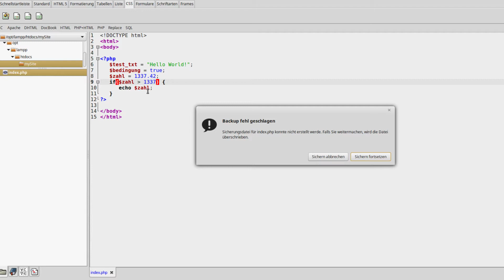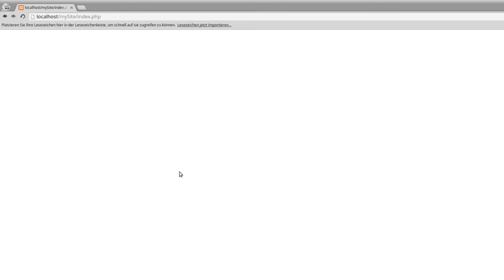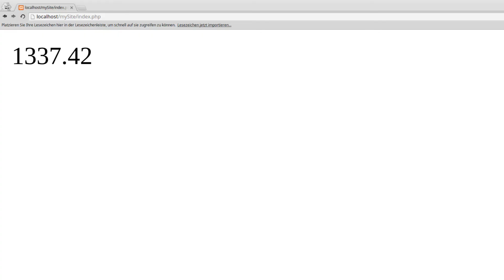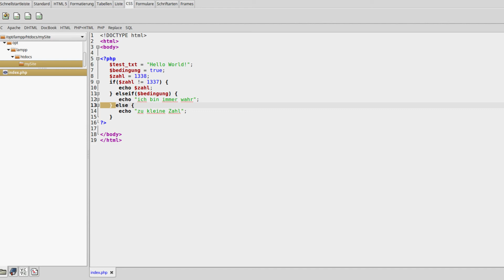PHP 7 Tutorial #6 - if-Bedingungen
In diesem Tutorial geht es um die if-Abfrage.